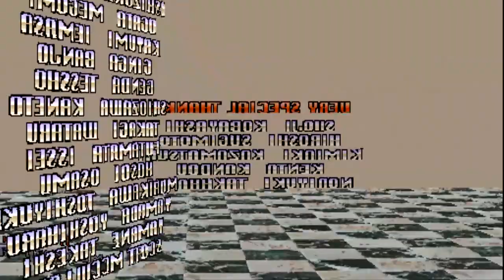Street Fighter EX2 (Enable Hidden Characters) en 1cc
Juego N ° 551
terminado al juego de 1998 de arcade y emulado en H.B.M.A.M.E.
(Nota:Bootleg son juegos modificado ó hack)
Nota:es arcade,pero lo tengo en zinc y la resolucion es lo que pude hacer con sony vegas y convertir en format factoy
espero que no le afecte en la subida en youtube